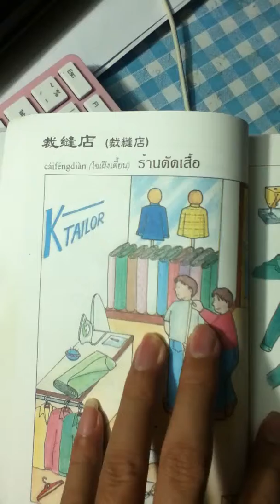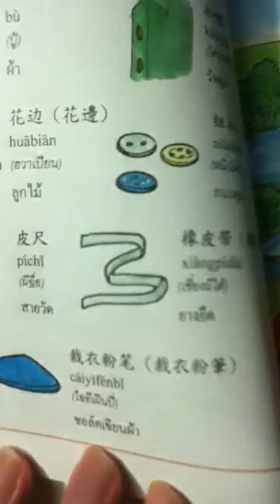รีวิวหนังสือ